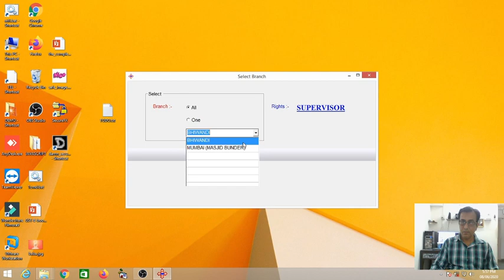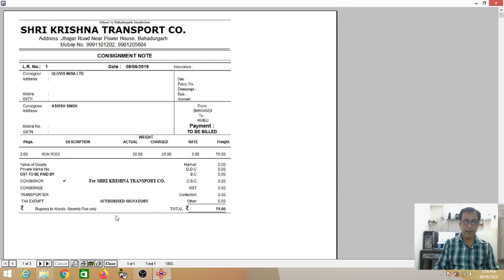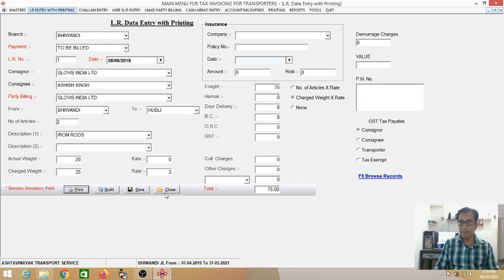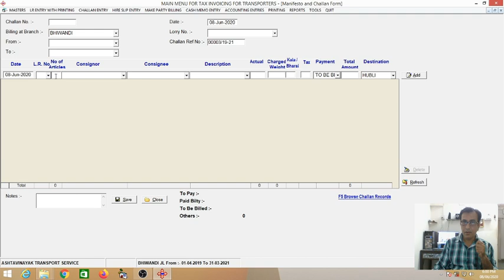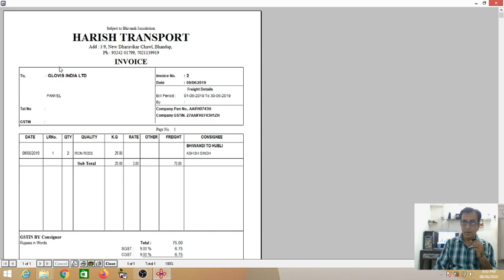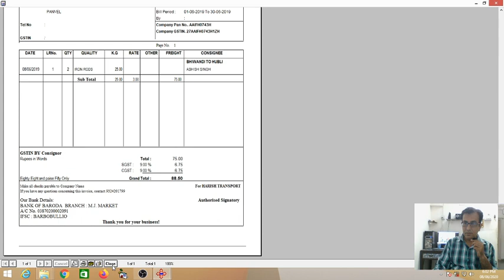Transport Software, Daily Parcel Software, Transport Management Software, Transport Demo Software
Today, In this Video I want to Live Free Demonstration for Transporter and Secrets Revealed Free Software for Transporter  Business.

Watch my video until the End

We have covered Live Free Demonstration for Transporter and Secrets Revealed Free Software for Transporter  Business for three major roles

1) Desktop Software
2) Semi Online Software
3) Remote Desktop Server Based software

You can prepare Consignment Note (LR),

Delivery Challan (Driver copy)
Hire Slip
Monthly Billing
Branch wise Accounting
Customer Outstanding Ledger
Fleet Management
and etc.

The Working of the TransportFreightManagementsoftware is that the first is issuing the consignment note or LR at the time of Booking the Parcel to be send to the Consignee,i.e recording the parcel and making the LR to be given to the consignor for the parcel to be send to the consignee.Later that LR will be send by the consignor to the consignee for the delivery of the parcel at his place of destination. e g from Mumbai to Delhi, Consignee will collect parcel at Delhi branch office of the consignor. by presenting the copy of LR to the respective branch office.

After that the challan is prepared by mentioning the LR number in the challan against the consignment received.to be given to the transporter(Driver) to deliver the parcel to the branch with the Hire Slip Receipt of the transporter(Driver) to get en cashed at the branch for the delivery and the hire of his vehicle.

After visiting the consignee place the branch office will make an unloading entry in their register.The Accounts of the Driver, Consignor, Consignee, Freight Paid, Octroi Paid and other Sundry Expenses are maintained in this Daily Parcel Software. / Logistics Software.

The Branch person will reconcile the parcel mentioned in the challan as respect to the physical parcel received from the transporter i.e. driver.

The Transport Software is easy to use and user friendly. The Packing & Forwarding Software is an Auto Dispatch Management software in the sense the Transport software itself completes all repeated entries in the different vouchers by just giving the reference of the precedent vouchers or documents.

LR is the first Document then comes Delivery Challan by mentioning the LR Ref Number then come Hire Truck Slip Receipt by mentioning the Challan Number. Afterwards Cash Memo the ref to be given in that of LR no and to be Billed Invoicing also one has to give the reference number of LR.

There are three types of Bills

Paid Billty (Paid by consignor at the time of booking.)
To be Billed (Paid by the consignor afterwards)
To Pay (Paid by the Consignee at the time of unloading.)

We Do have other software pertaining to Transport Business like

(For Laptop on Amazon )

(For Mobile Purchase)

Plz Connect us at Social Media at  :-